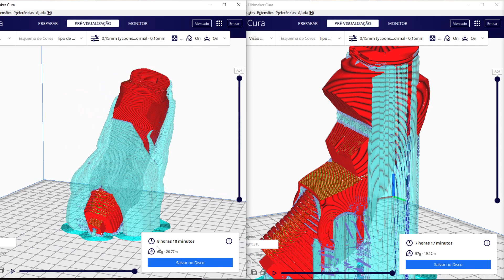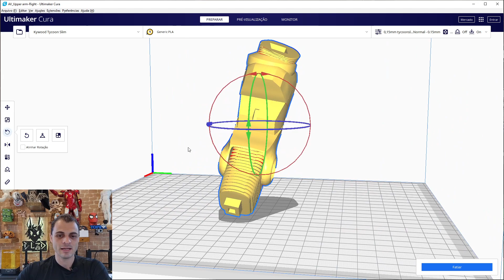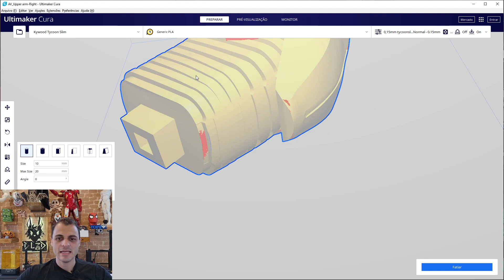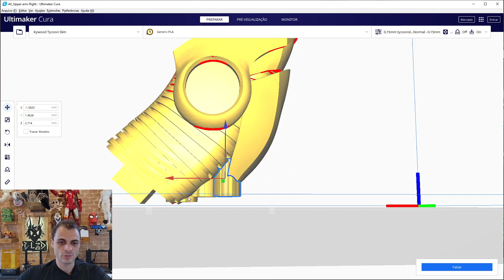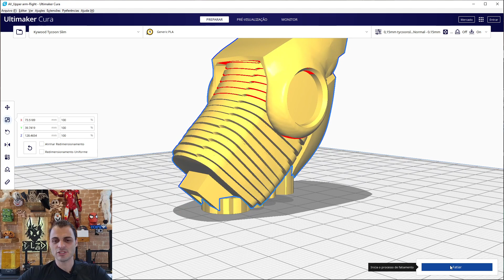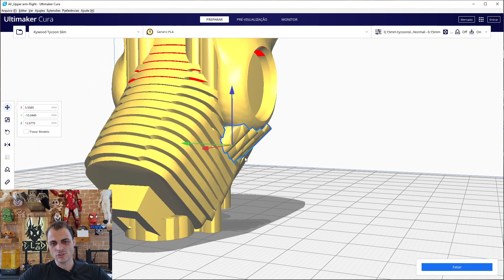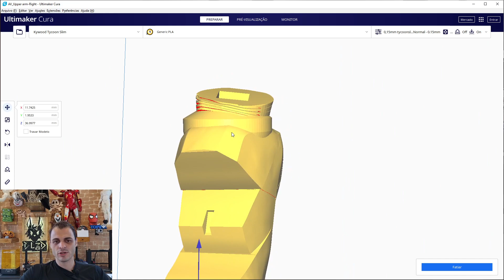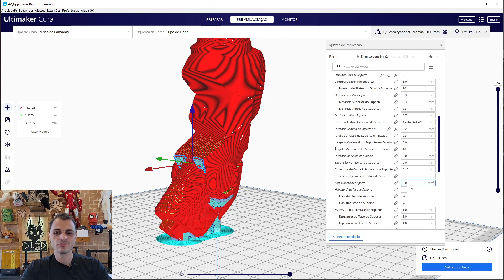Dicas de como posicionar suas peças na impressora 3d e regular os suportes personalizados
Galera esta aula esta recheada de conhecimentos! Vamos falar de como posicionar sua peça na mesa de impressão levando em consideração onde seria mais adequado colocar os suportes e ainda ter uma redução de 50% de material e 30% de tempo. Se liga nestas dicas!

Vou deixar o link do nosso curso aqui abaixo